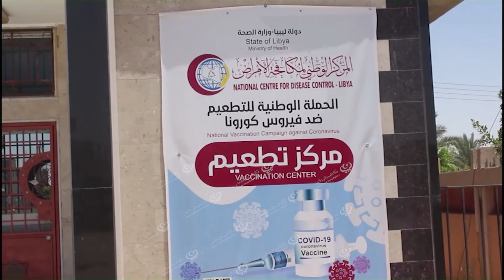الخدمات الصحية جالو تجري تطعيمات لقاح (كورونا) للحجاج LCNA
وكالة الغيمة الليبية للأخبار - جالو.
انطلقت يوم الثلاثاء بالمركز الصحي اللبة التابع للخدمات الصحية جالو تطعيمات الحجاج للوقاية من فيروس (كورونا).